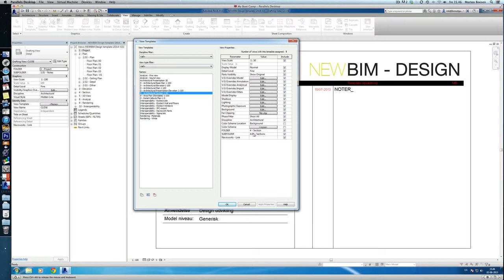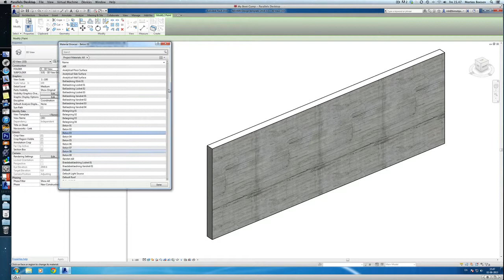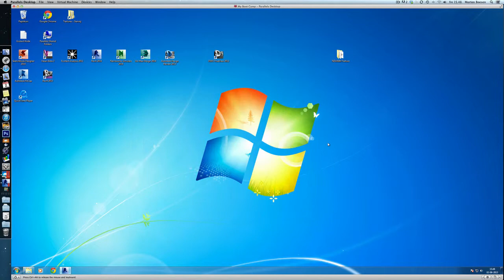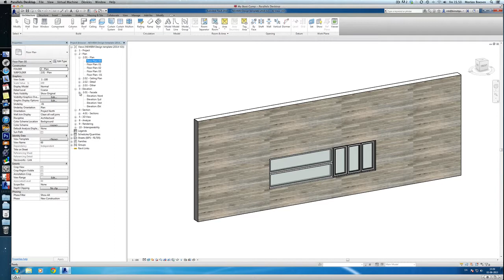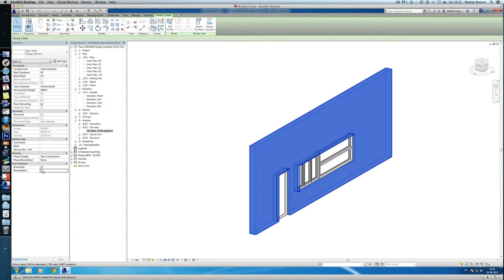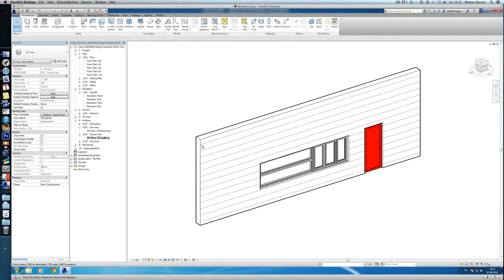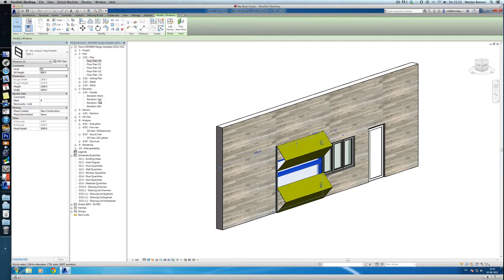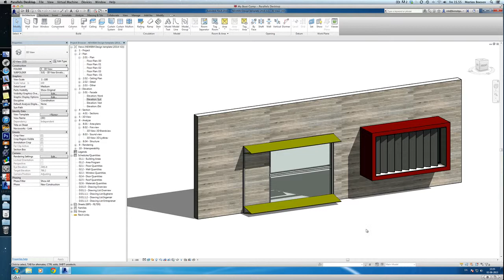NEWBIM DESIGN TEMPLATE v.2.2014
NEWMBIM DESIGN TEMPLATE version 2 - 2014. Morten Boesen presenting key features.